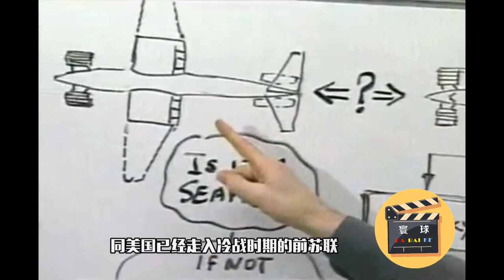里海怪物！冷战时期前苏联最秘密一项军事武器【寰球大百科266】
上世纪的五六十时代，刚刚结束了世界大战的几个军事强国，都对研发新型飞行器投入了巨大的人力和物力。这其中，同美国已经走入冷战时期的前苏联，表现出了最为高涨的军事争霸的热情。他们在秘密军事基地里，不停地设计模型，并且做着各种各样的测试。